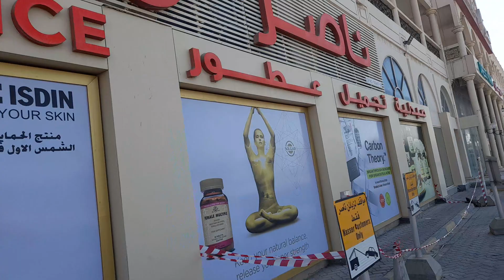منطقة السقية في المنامة البحرين Manama Bahrain#